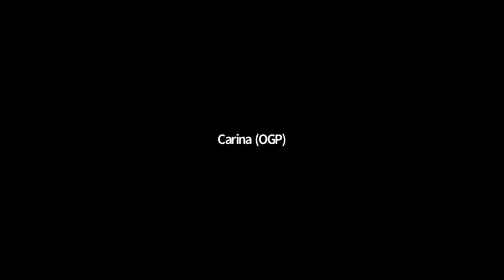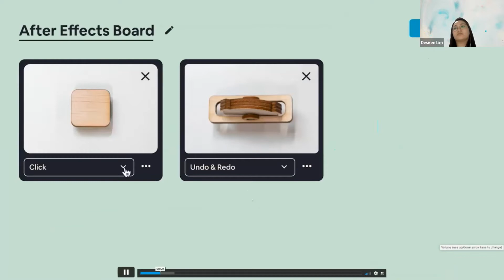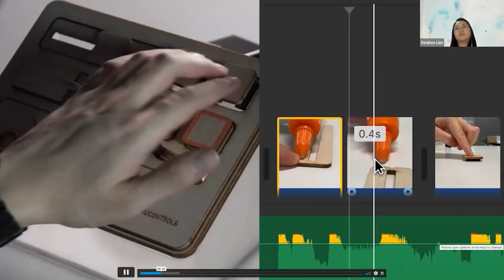Ask DID 2022: Dr. Clement Zheng & Pras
Revisit our Zoom session with DID Alumni and Tutor, Clement Zheng, alongside Year 3 Undergraduate Pras. Clement is a DID Professor who specialises in Human-Computer Interaction. His projects usually fall in the fields of computational design, tangible interactions, and making cultures. Jump in to hear Clement and Pras’ thoughts on what you can expect to learn in DID and how it differs from other courses.

——— INTRODUCTIONS ———

[00:00:26] About Clement
[00:01:30] About Pras
[00:02:26] About Carina (Special Guest)

——— Q&A ———

[00:02:55] Start of Q&A session
[00:03:00] Why did the median pay of ID graduates increase sharply from this year’s GES survey?
[00:09:34] If I’m a type of student who is interested in tinkering, some parts of engineering and at the same time some parts of design, would you be able to describe what may be somethings I get to learn in DID in this realm?
[00:14:35] Pras and Carina’s experience in taking Clement’s Platform
[00:22:00] What is the approximate time that the students will be given to upload the videos for the interview round?
[00:23:35] How intimidating is the first year for students with no design experience?
[00:28:25] How the interview will be conducted and what will the process be like?
[00:30:22] Can an ID graduate go into a field of marketing or management (a non-design field)?
[00:32:40] How do we define what product design is? Since the UXUI field is growing in prominence, it seems that a product design can also be a non-physical intangible object. Why is there this shift and what’s the difference when designing for a physical product vs an intangible product?
[00:35:55] If the students are required to pick up certain hard skills such as coding or interaction design, how should they go about learning these new skills and will there be anything in place to guide the students through this process in ID?
[00:39:34] To Pras: From a student’s perspective, do you have any words of advice for anyone who might find this very daunting due to having so many hard skills to pick up in Year 1?
[00:41:32] Is there an expected GPA for Polytechnic students entering into this course?
[00:43:30] How do you spot people who have potential for the course in interviewing and viewing their portfolios?
[00:46:01] Do you know the percentage of students accepted after the interview?
[00:47:14] How does it differ if I take ID and focus on tinkering versus taking a full-on engineering course?
[00:52:33] There is this working relationship between designers, engineers and others teams. Is it true that designers always clash heads with engineers or marketing teams in the real world situation? If there is, how do you usually balance this out?
[00:56:38] What is the ratio of Polytechnic to JC students in each cohort?
[00:57:27] Wrapping up message for the Q&A session